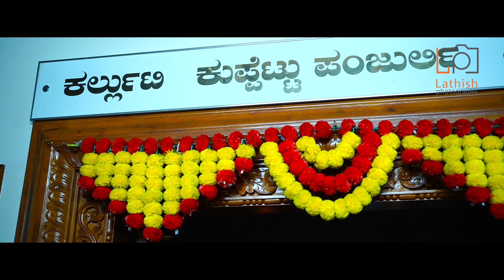ಉಲ್ಯ ಬಲ್ಲೆಂಗೇರಿ ಮನೆತನದ 🚩ಒಂಟಿ ಪಂಜುರ್ಲಿ🔴 ಕೋಲ 2023